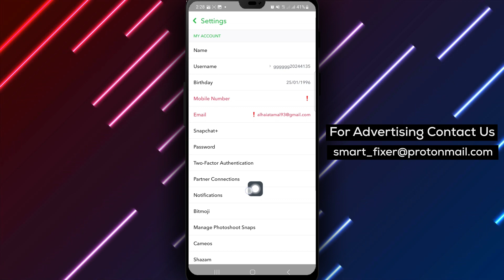How To Disable Mentions Notifications On Snapchat - Full Guide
Master your Snapchat experience by discovering how to disable mentions notifications through our detailed guide. Follow the step-by-step instructions tailored for your Android device to take control of your notification settings and customize your Snapchat notifications according to your preferences.

Step 1: Open Snapchat app on your Android device.
Step 2: Tap your avatar or profile picture at the top left of the screen.
Step 3: Tap the settings icon at the top right of the screen.
Step 4: Tap Notifications.
Step 5: Unmark Mentions.

Empower yourself with the knowledge to manage your Snapchat mentions notifications effectively and enhance your overall app usage experience.